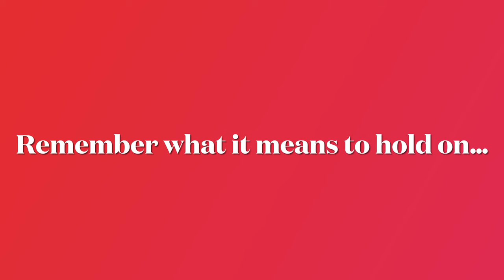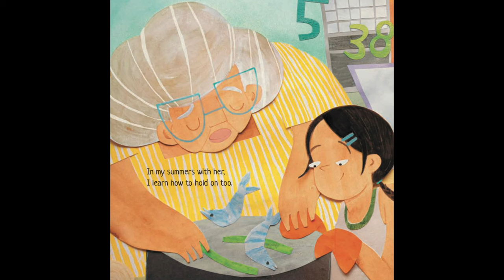Holding On Official Book Trailer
A short clip on why you need to get our picture book Holding On, published by Atheneum in August 2022, written by Sophia N. Lee and illustrated by Isabel Roxas. It's the first Filipino picture book to be published by Simon & Schuster under it's children's imprint Atheneum Books. We hope you like it!